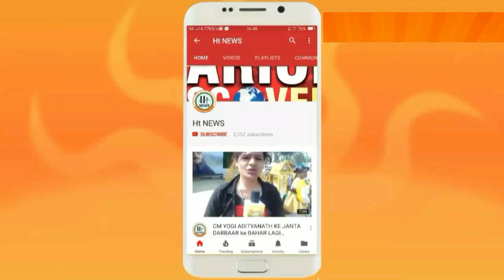Mob lynching case भीड़ तंत्र में हत्या के खिलाफ सामाजिक लोगों ने बुलंद की आवाज़ || Ht News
भीड़ तंत्र में हत्या के खिलाफ